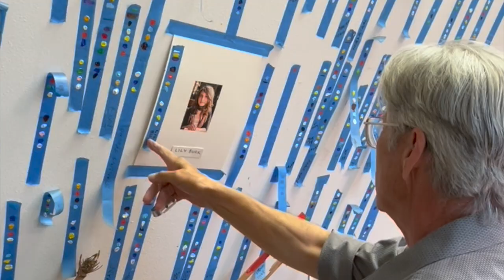Richard Bruland Stories #1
I shot Richard in his art studio discussing a painting he did in memoriam of a young girl named Lilly Burke. Richard's life is full of synchronistic moments. As the co-owner of BebopRecords I am creating these stories to fully form a documentary of his life as an artist, teacher, and mentor.